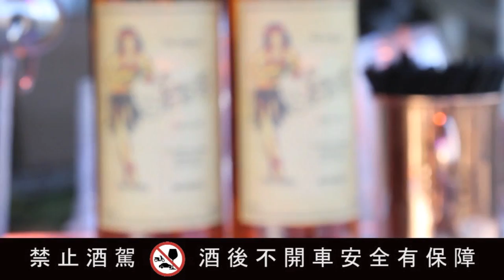[活動記錄]2015 傑瑞水手蘭姆酒SAILOR JERRY DAY墾丁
美國刺青界的傳奇人物、 Norman Collins 傑瑞水手的蘭姆酒 Sailor Jerry Spiced Rum在2015年四月讓墾丁所有的派對子民都充分體驗到最不一樣的蘭姆酒文化 Sailor Jerry Day !

Sailor Jerry Spiced Rum

"MY WORK SPEAKS FOR ITSELF"